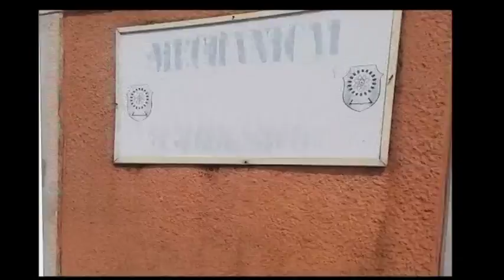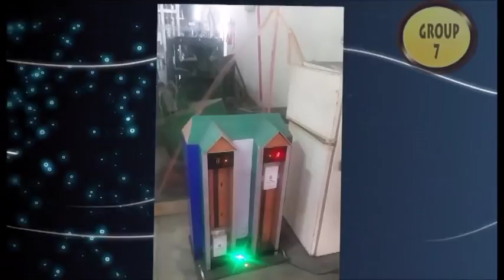Science and Tech Presentation